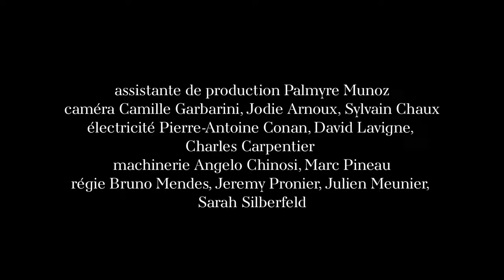Ascension by Jacob Sutton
Ascension by Jacob Sutton with Germain Louvet